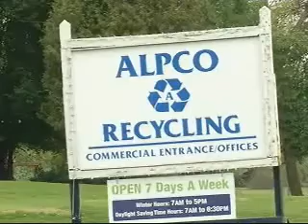Body found at recycling plant in Macedon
Wayne County Sheriff's Investigators are hoping an autopsy will answer a number of questions surrounding the discovery of a body at a recycling plant in Macedon.Police say the man's body was discovered in a load of commercial-grade cardboard.The Undersheriff says investigators are following up a